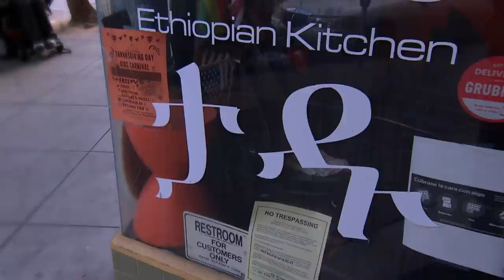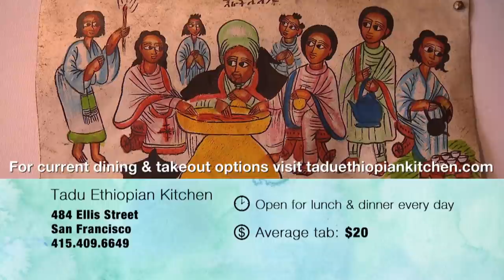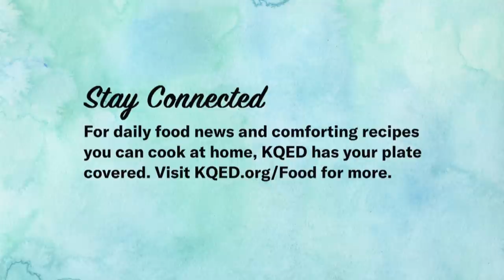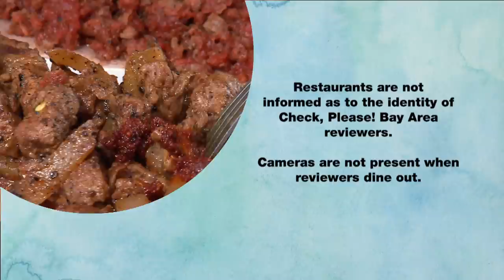Tadu Ethiopian Kitchen, Angela's Kitchen, Braise: Check, Please! Bay Area Reviews | KQED Food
In the Tenderloin, Ethiopian cuisine shines in the orange oasis of San Francisco’s Tadu Ethiopian Kitchen. Across the Bay in Alameda, Afghan and Mediterranean flavors combine into unique delights at Angela’s Kitchen. Finally, two born and raised South Bay chefs deliver a rotating farm-to-table menu at Braise in San Jose’s Willow Glen neighborhood.

Guests: Brandi Moody, Jacqui Frankle, Suroosh Wadia.